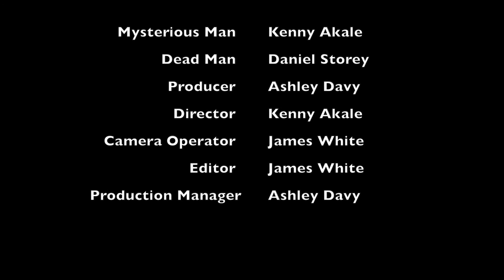short film - Shovel - Final Edit